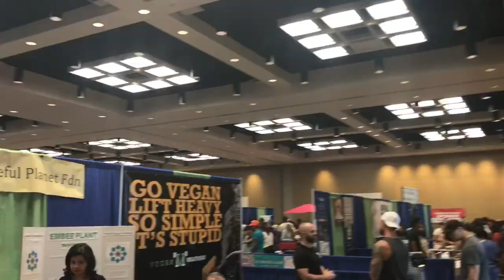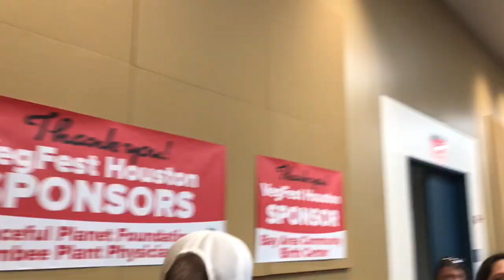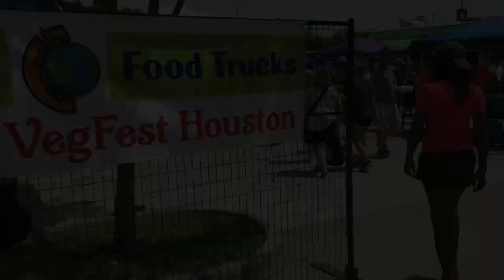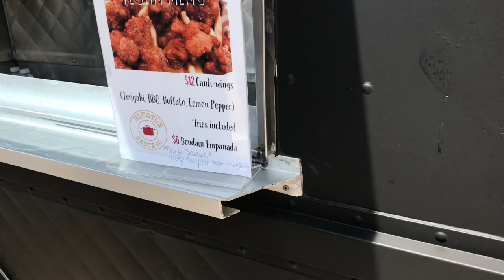Vegan Festival | Veg Fest Houston | Vlog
Hi loves! This is my first time visiting the Houston VegFest and I was super excited to indulge in the deliciousness that veganism entails. Follow along with me on the journey and make sure to link up with a VegFest near you :)!

☆☆☆☆☆☆☆☆☆☆☆ MUSIC ☆☆☆☆☆☆☆☆☆☆☆☆